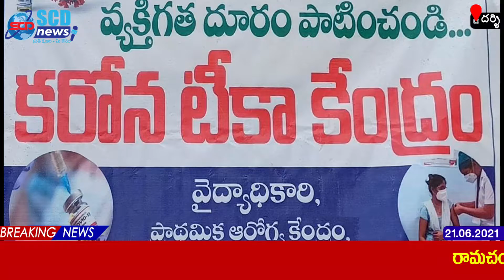దర్శి మండలం రామచంద్రాపురం లో గురువారం కరోనా టీకా పంపిణీ హెచ్‌ఈఒ సురేశ్ కుమార్